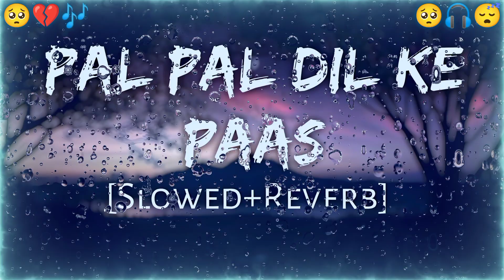pal pal dil ke paas || (slowed+reverb) || TKS LOFI 🥺💔😔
Use Headphone 🎧 For Better ExperiencIf You Enjoy My Mashup Songs

Keep Me  Support All Friend's 🙏

mashup

mashup tik tok

mashup 2024

mashup songs

mashup hay

love mashup

nhạc mashup

nhạc mashup

tiktok mashup

mashup tiktok

mashup nhạc trẻ

mashup hay nhất

tiktok mashups

mashup hot tiktok

edm mashup

mashup mix

2024 tiktok mashup

mashup remix

nhạc trẻ mashup tiktok

ht msuic mashup

mashup jukebox

love mashup

mashup

love songs

mashup songs

bollywood mashup

bollywood love

mashup jukebox

hindi mashup

love

mashup

romantic mashup

mashup songs

bollywood mashup

romantic songs

tiktok mashup

hindi mashup

mashup hindi

love mashup

mashup

romantic hindi lofi mashup

slowed reverb mashup

lofi mashup

lofi slowed reverb mashup

slowed reverb

love mashup lofi slowed reverb

love mashup song slowed and reverd

mashup songs

slowed

romantic mashup

romantic love mashup song

bollywood mashup

romantic love mashup hindi

love mashup